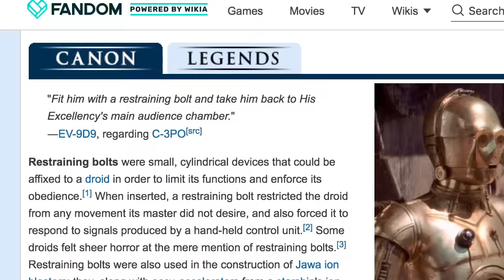Return of the Jedi: Why it Sucks